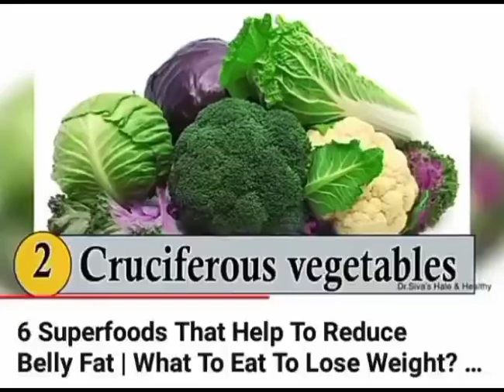healthiest weightloss dietary food